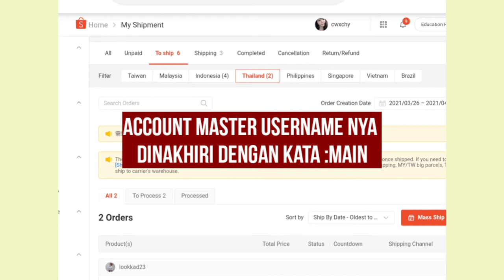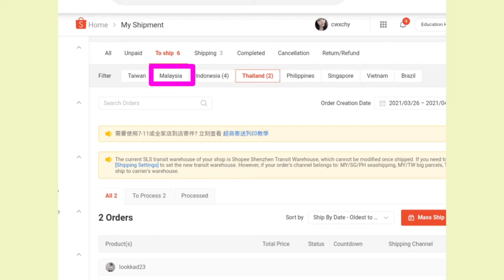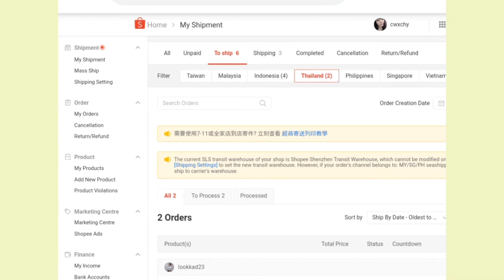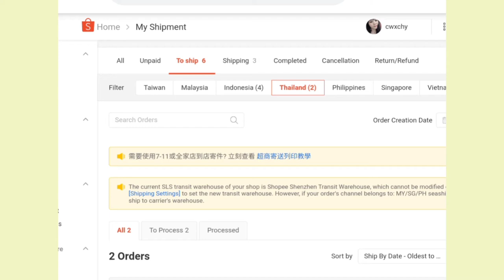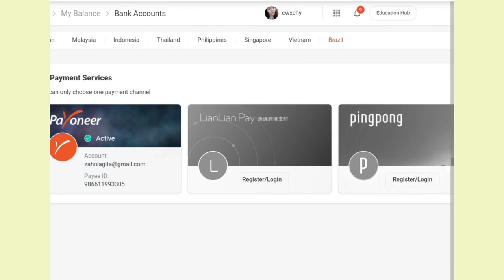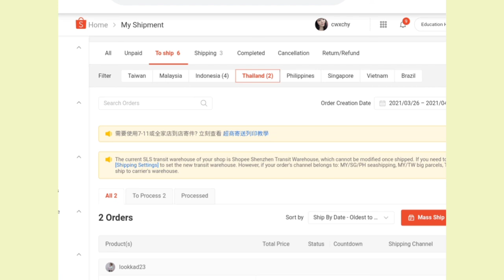BAHAYA SHOPEE CROSSBORDER| JANGAN DULU BELI ACCOUNT|Ana Maulida